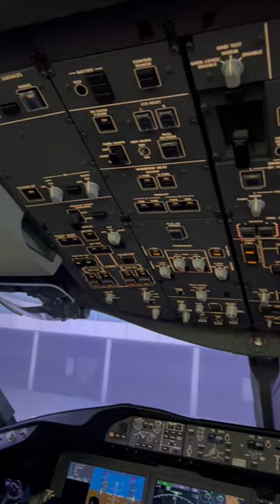🔶✈️Boeing 787, Dreamliner simulator in CAE Amsterdam